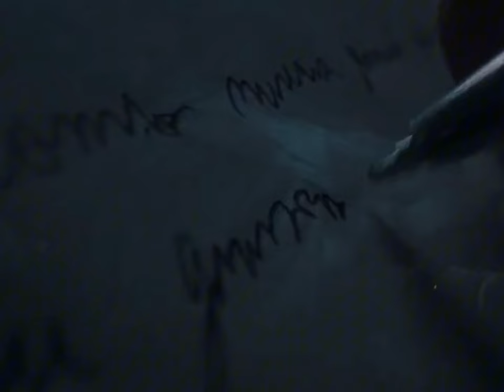Blas Polidori (Gustavo ‘coco’ Nicolich) scene pack // sociedad de la nieve